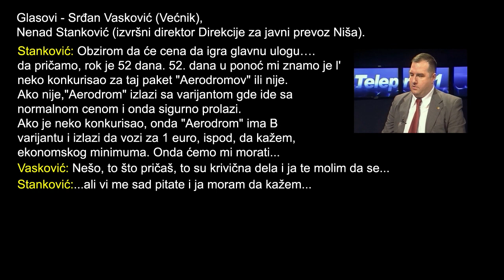Nameštanje tendera - dogovor za Aerodrom